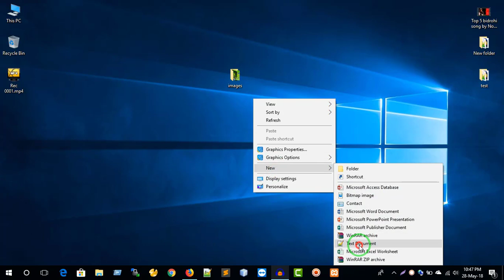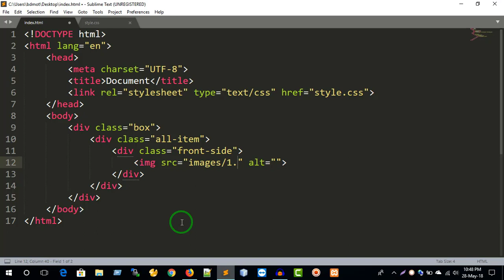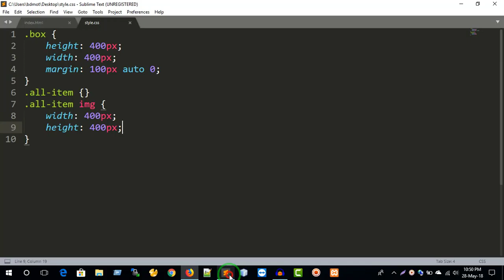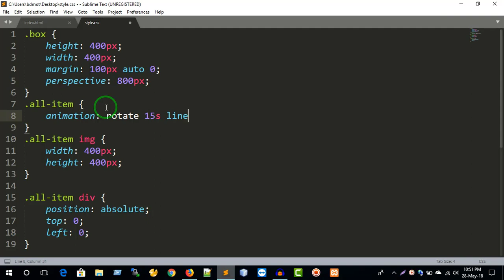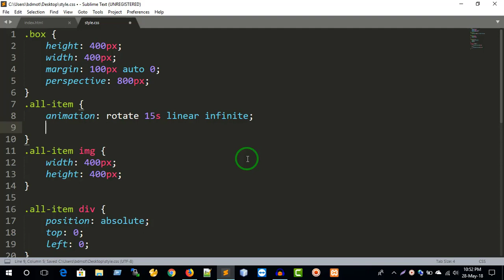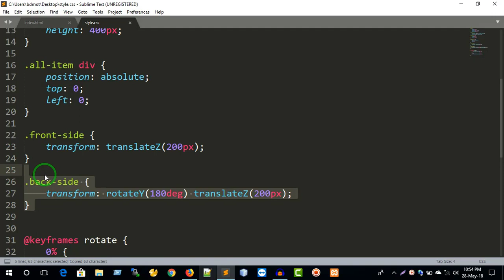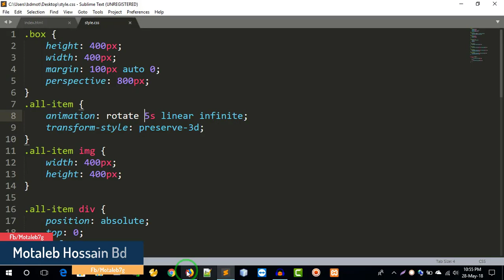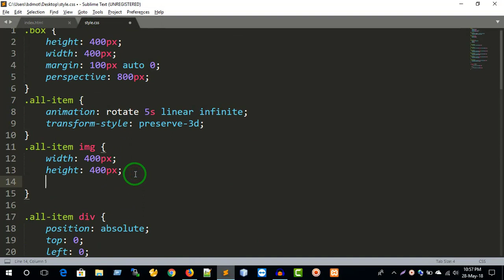CSS3 3D cube Animation with image